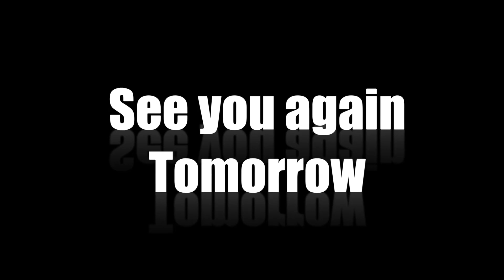Azhagi Episode 296, 03/12/2019